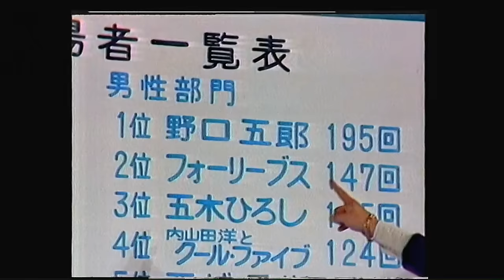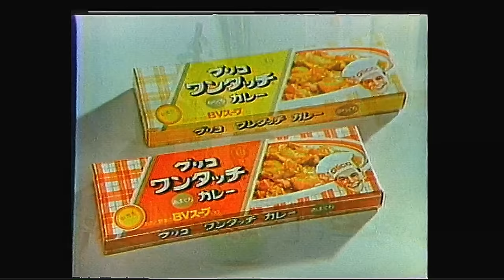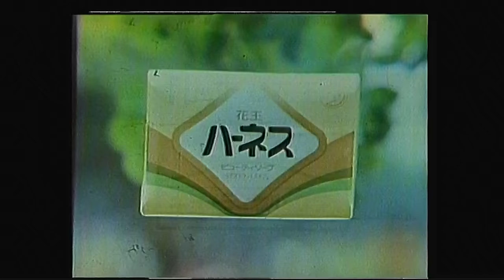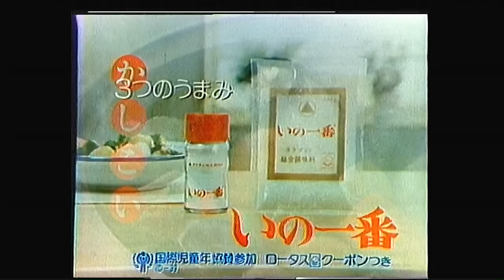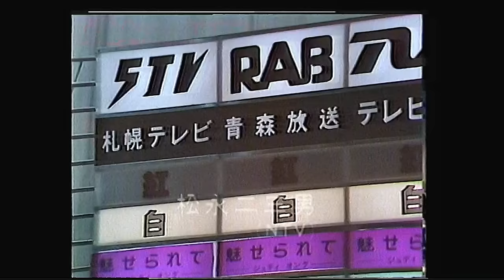NTV紅白歌のベストテン500回記念 1979（昭和54）年5月21日 桜田淳子 高田みづえ ピンクレディー 西城秀樹 岩崎宏美 千昌夫 八代亜紀 ク－ルファイブ 堺正章 岡崎友紀 大場久美子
NTV紅白歌のベストテン500回記念  1979（昭和54）年5月21日 渋谷公会堂　　桜田淳子　郷ひろみ　高田みづえ　清水健太郎　金井夕子　ゴダイゴ　ピンクレディー　西城秀樹　岩崎宏美　千昌夫　八代亜紀　ク－ルファイブ　堺正章 水前寺清子　倍賞美津子　今陽子　岡崎友紀　大場久美子

CTV発　　ＶＩＲ信号　　あり

Beta収録　SL7300　　BⅠMODE　K-60